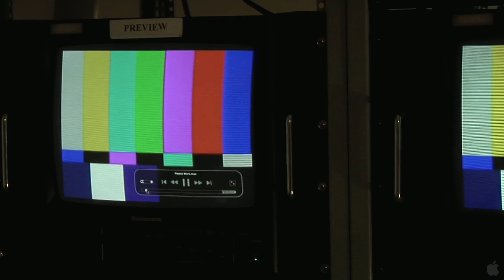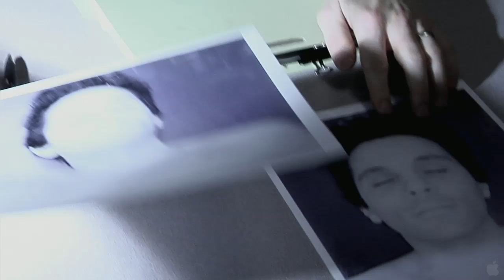In/Significant Others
A follow–up to the festival hit Among Brothers, John Schwert’s second feature In/Significant Others is a multi–narrative drama that navigates through the different lives of one city’s residents, each of whom is connected to the same local homicide investigation. This ensemble cast of characters includes an Iraq War vet returned home to an emotionally disturbed wife, a new father living in the shadow of a successful younger brother, a sister caught up in a web of addiction, and a cameraman who attempts to exploit the reality behind all of their stories, or at least his version of them. The search for truth becomes a life and death struggle as the subtle manipulation of all relationships is exposed.